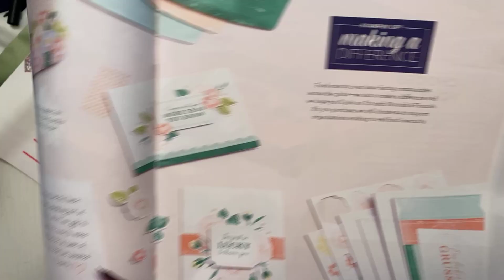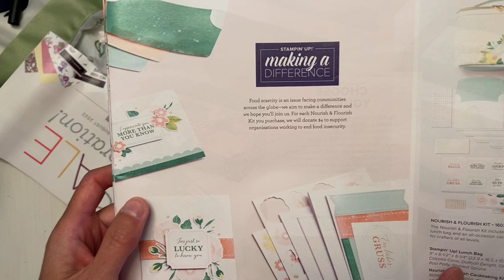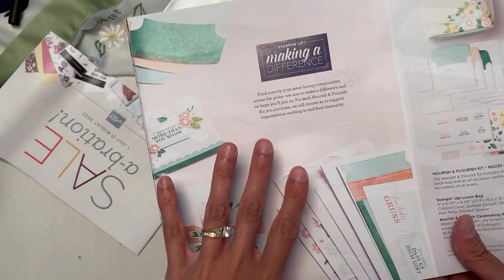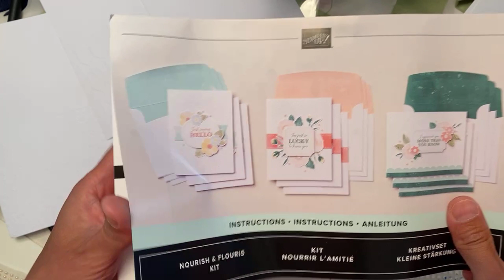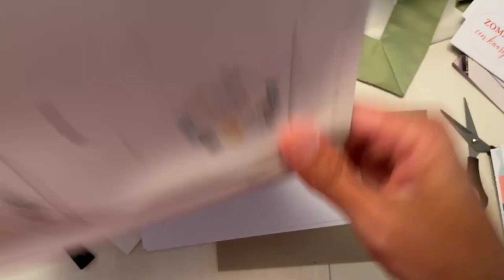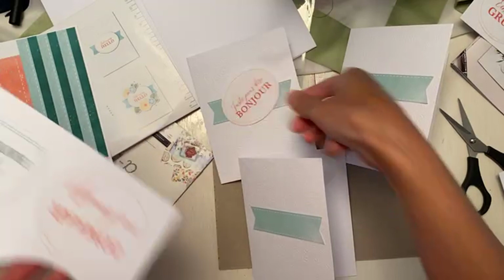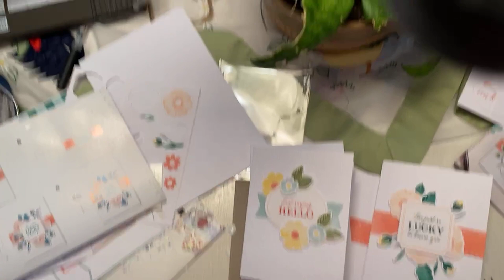Create Fast and Easy Greeting Cards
Enjoy this video recording from Quebec, where I show you how to make a stack of cards fast! This amazing Nourish and Flourish Kit allows you to create cards in a variety of languages and no special tools are required! PLUS when you purchase this kit you are supporting a great cause!
Any orders $100 or more will receive this month's global creative tutorial bundle which has 12 written and video tutorials of exclusive projects designed by demonstrators around the world.
Make sure to register for August and early september classes. I’m super excited about the new catalogue stamp camp!
Join my Team S.T.I.C stampers and enjoy special perks! Simply purchase the best deal starter kit (choose $165 worth of products and pay $135 no shipping) Get a free planner and accessories during this special promotion!